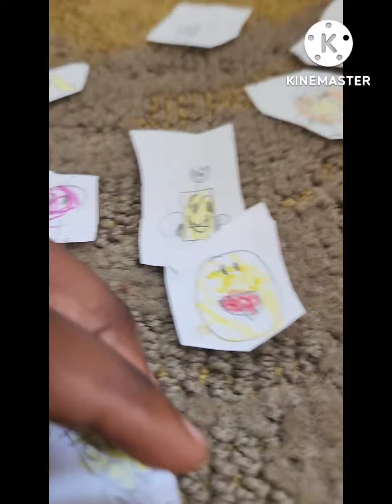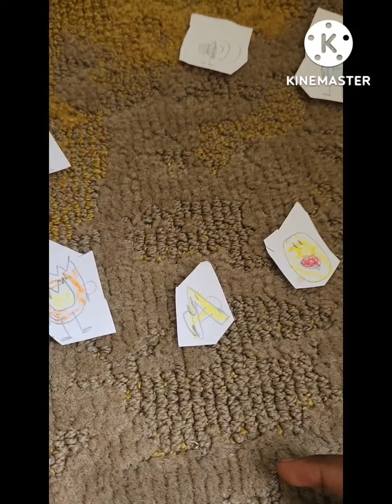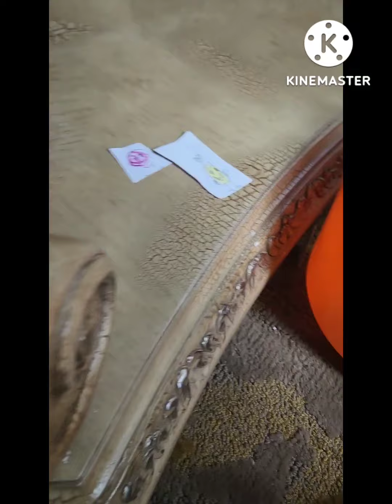OP ep 2: jump into the orange one